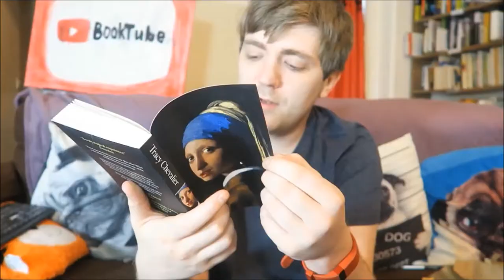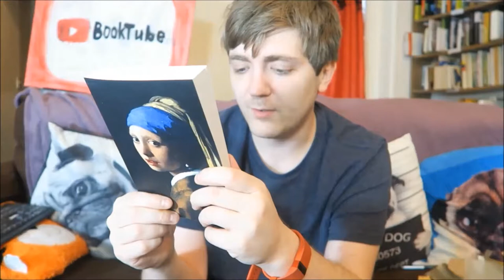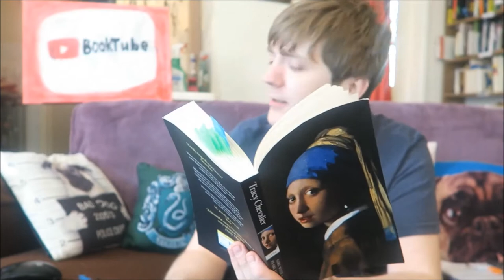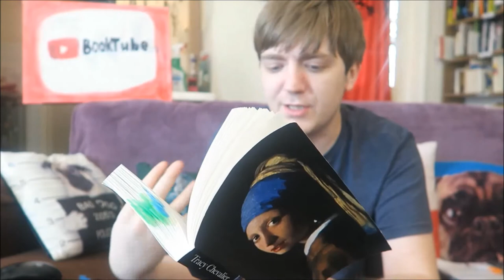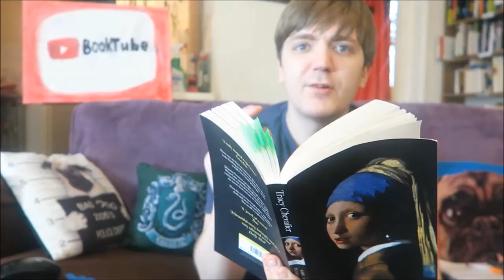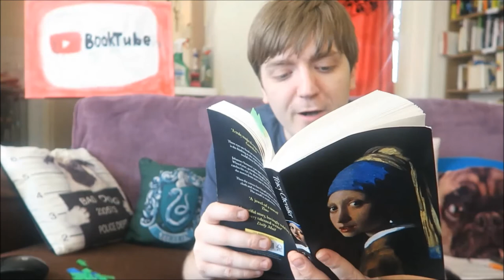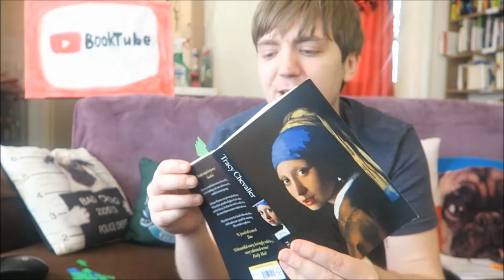Tracy Chevalier - Girl with a Pearl Earring [UNBOXING/REVIEW] [VIA HANNAH TAY]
So Hannah Tay here on BookTube runs an Etsy store where you can buy a mystery package of her favourite book and I thought I'd get it and then read and review it. Here's what happened!

BOOKS MENTIONED:
Tracy Chevalier - Girl with a Pearl Earring

YOUTUBERS MENTIONED:
Hannah Tay